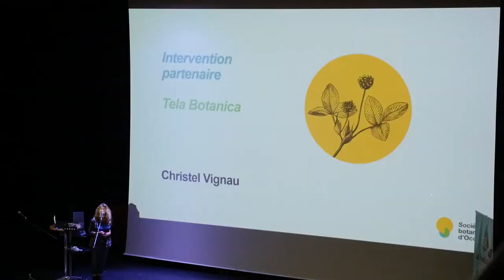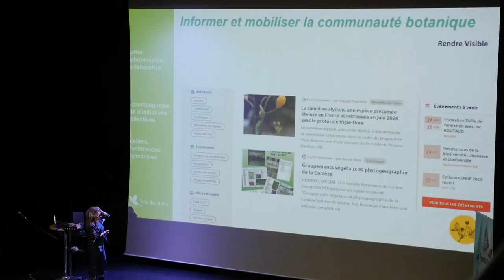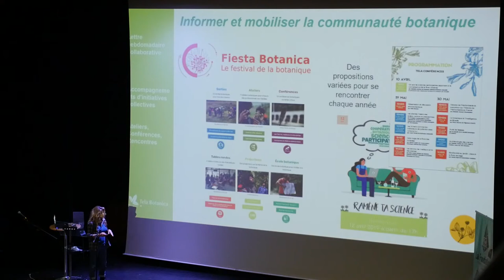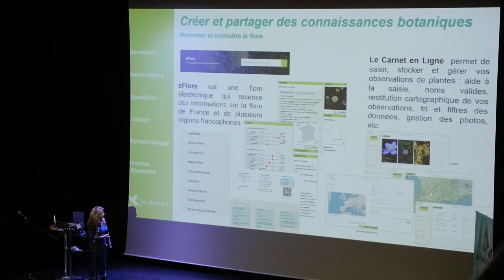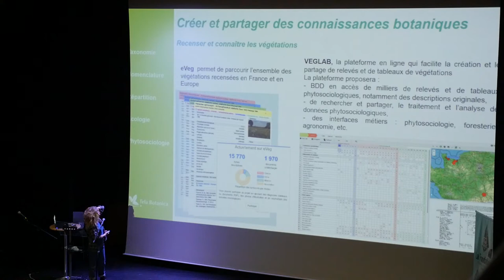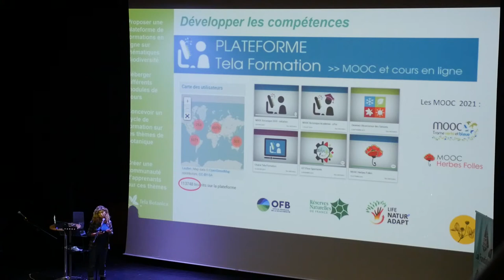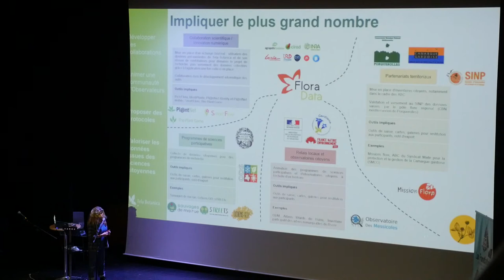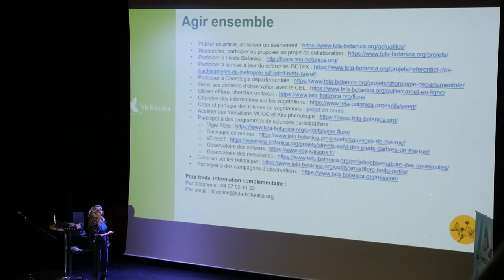Convergences botaniques 2020 - 18. Présentation de Tela Botanica (Christel Vignau)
Présentation par Christel Vignau, directrice de l'association Tela Botanica, plateforme internet sur la botanique.